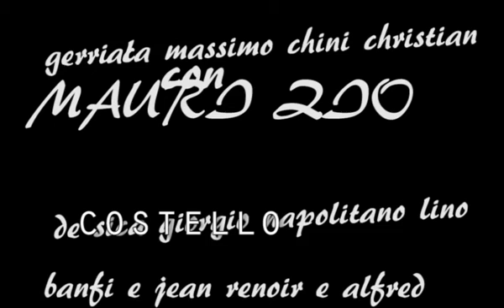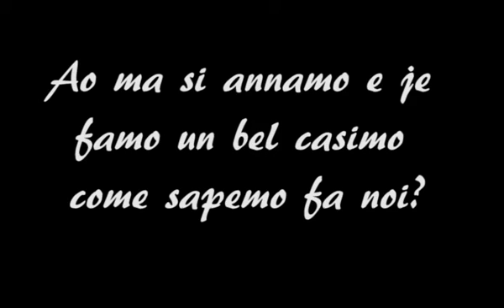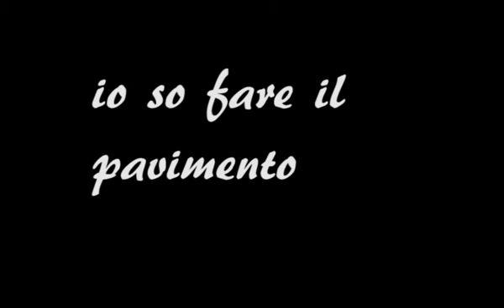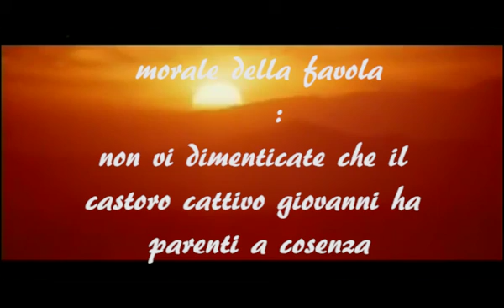Lattacco e distruzione di COSENZA da parte di JERRY CALA'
filme mio